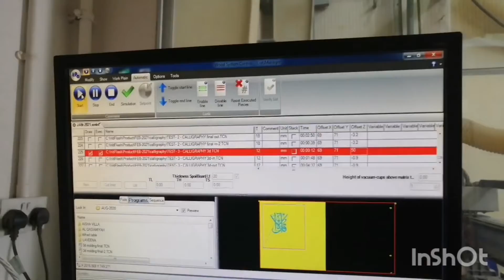islamic calligraphy art